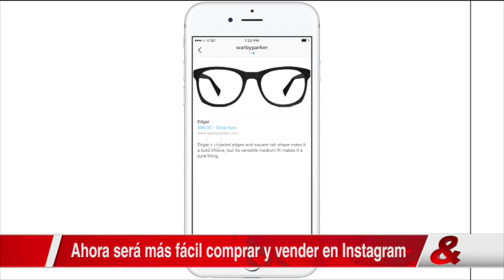Tecnología, 15 de Noviembre del 2016